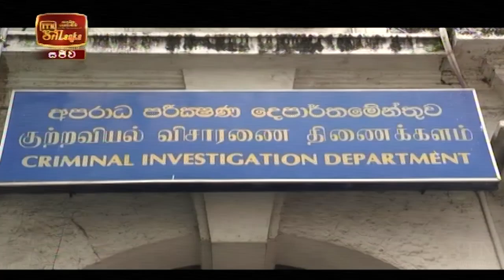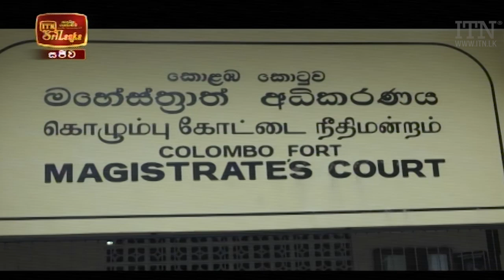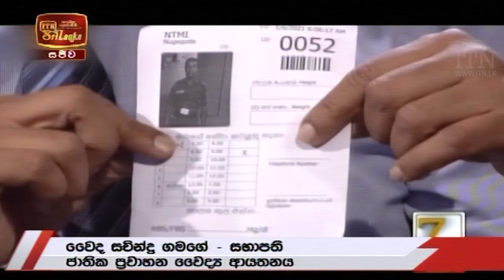ITN News 2021-01-06 | 12.00 PM